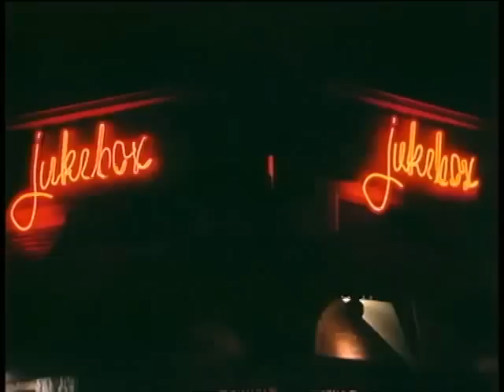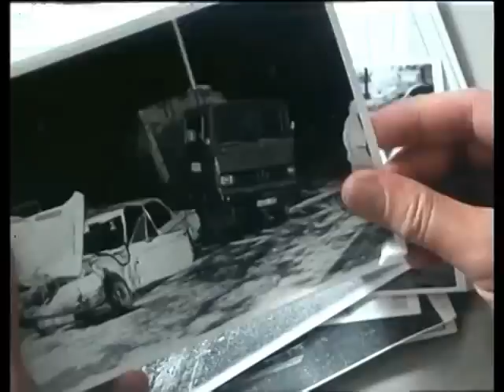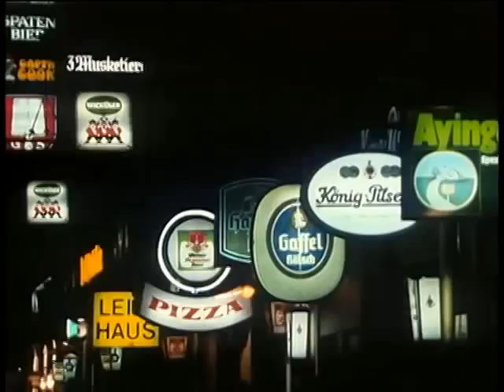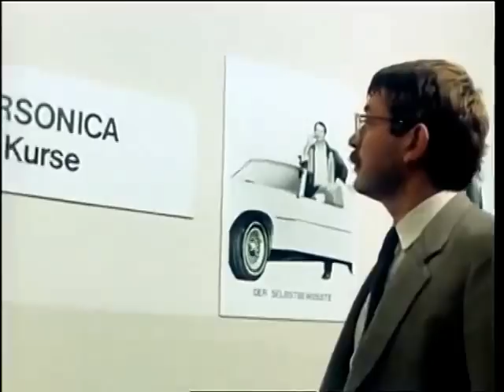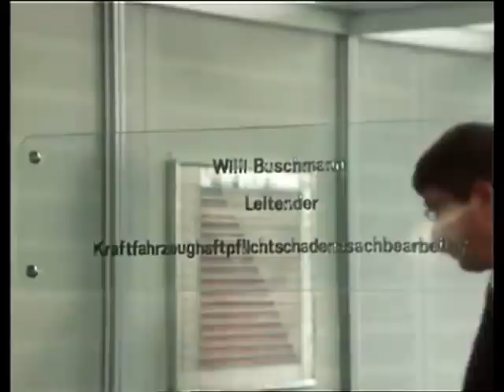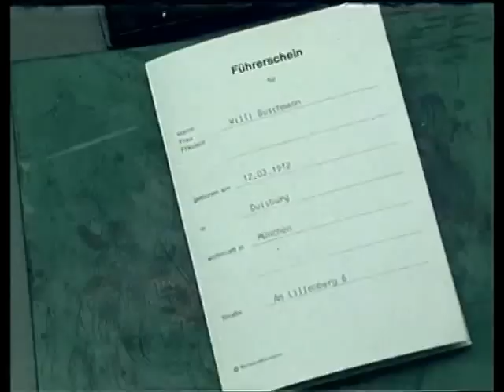Der Mann der keine Autos mochte [Folge 2/6, Im Schilderwald] (1984, Regie: Dieter Wedel)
6-tlg. dt. Familienserie von Dieter Wedel (Buch und Regie) von 1984

Willi Buschmann kann Autos nicht ausstehen. Als Kfz-Schadenssachbearbeiter kennt er die Risiken des Autofahrens. Nun aber muss er doch den Führerschein machen. Seine Frau will ihn verlassen – und Willi ist ohne Chauffeur!

Darsteller:
Hans Häckermann, Elisabeth Volkmann, Jörg Pleva, Ralf Schermuly, Karl Obermayr, Jutta Speidel, Siegfried Kerner

Bildformat: 4:3, jede Folge ca. 45 Min.